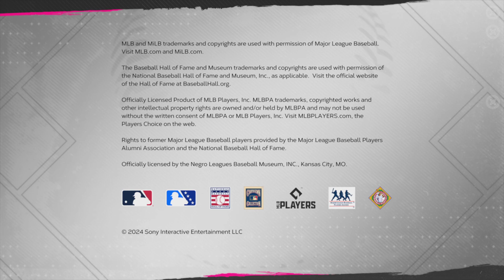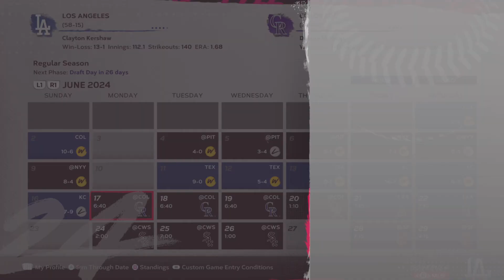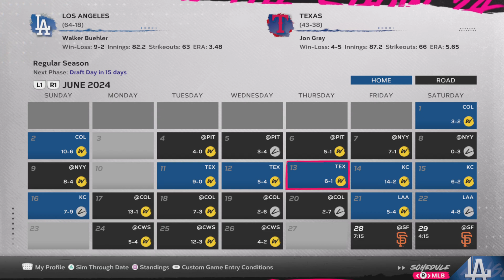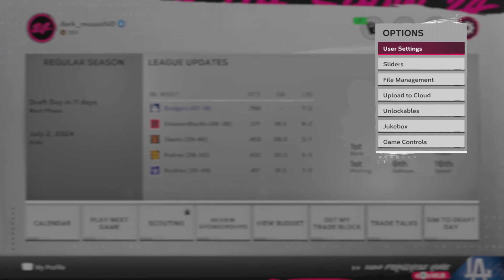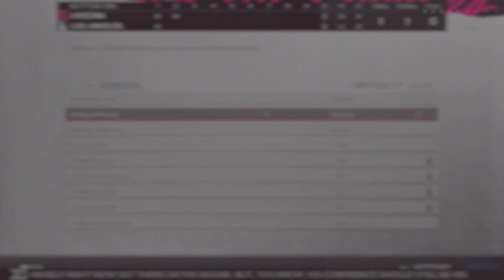MLB The Show 24: Franchise in July with LA Dodgers (Top #1 NL) Part 1